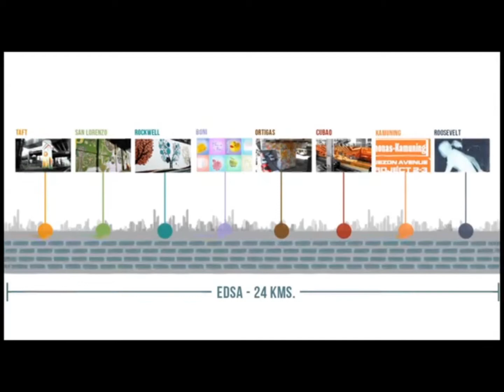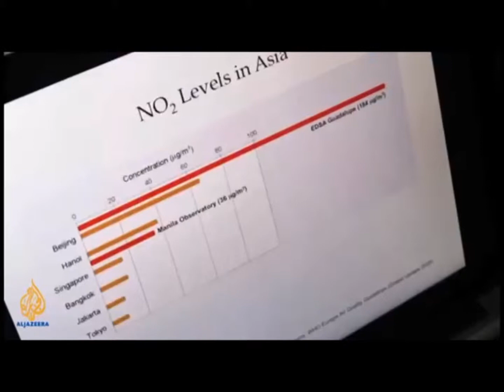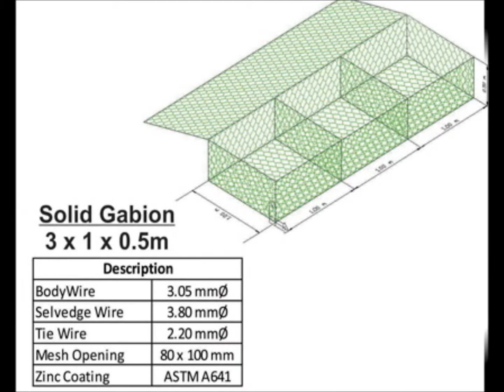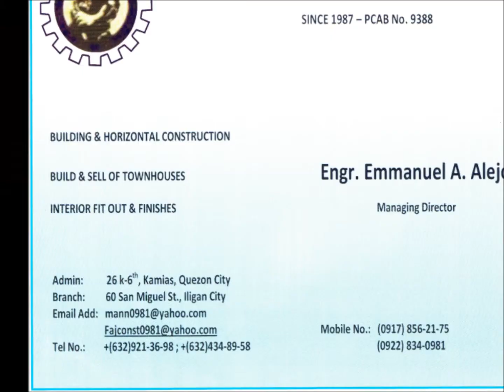1 major sponsor